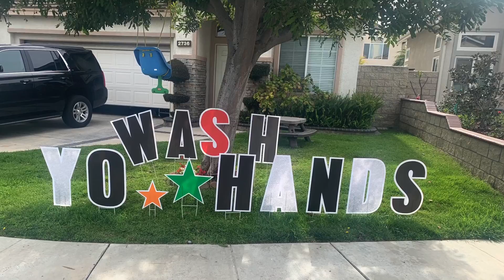Hopscotch Marathon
Why limit yourself to 10 on your hopscotch?  Try challenging yourself to a hopscotch marathon and see how far you can go!